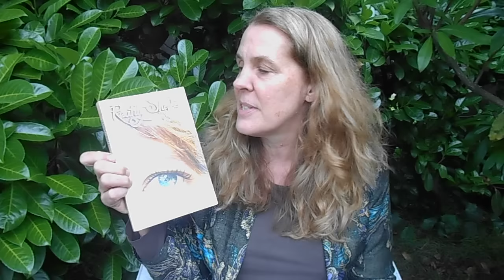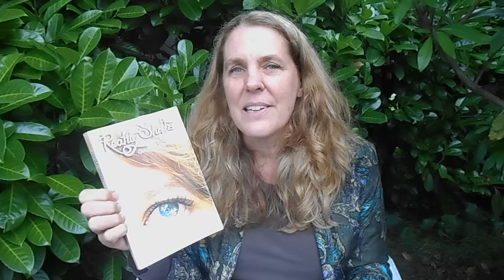The Mandela Effect has been with us longer than we thought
- I've received lots of emails along the lines of, “I've noticed changes for years, but it was only this year I found out thousands of other people have noticed the same changes,” which gets me to wondering how long the Mandela Effect has been around.

My preferred explanation for all this is that we are observing quantum phenomena on the macroscopic scale, and there is no 'von Neumann cut' where we can start disregarding quantum effects. Quantum discontinuities can (and do) occur at every level.

One of the main reasons the "Mandela Effect" is grabbing peoples' attention is that it is bigger than Mandela. The "Mandela Effect" shows those of us who've experienced it that facts change, and histories change. Not everyone remembers things the same way, and sometimes we also notice things change from what we remembered, and then change back again--sometimes flip-flopping more than once or twice.

We can look to quantum physics for an explanation as to what is going on when we find more examples of the Mandela Effect. Rather than there being some imaginary line of demarcation where quantum weirdness no longer occurs, some physicists now suggest that quantum logic might hold true at all levels. Rather than ignoring such troublesome quantum phenomena as superposition of states and entanglement by sweeping them under the von Neumann cut, we instead need to consider the possibility that sometimes we will see macroscopic evidence of quantum phenomena in our daily lives.

The existence of alternate pasts was predicted by scientists such as Stephen Hawking, who has sought evidence of vibratory signatures of many possible 'big bangs,' for example. If and when you ever personally experience the presence of multiple possible pasts, such as some college students witnessed first-hand when looking at their own hand-written journal notes about where they were and what they were doing when the Challenger space shuttle exploded--then you might reconsider the notion of a news media or government conspiracy.

CERN came along after the fact, from the standpoint that first nations peoples have long described oral histories about how these same sorts of things (so-called "Mandela Effect") have been happening since the dawn of time. We can see evidence of the Mandela Effect in years before we heard of it, when we remember times such as I recall having happened to me back in the 1970s, when I wanted to hear a song that I'd been hearing a lot on the radio. I couldn't find the song any more, and it was as if it had completely disappeared without a trace. Then, many months later, I did hear the song being announced by a radio station as 'likely to be a big hit' as they bragged they were amongst one of the first stations able to play it. I heard this and thought to myself, "What!?! This song was being played almost nonstop by many stations earlier this year!" So if you've ever seen a movie or TV show or heard a song or read a book before it came out, you've had an earlier experience with the Mandela Effect.

Quantum Mechanics Forbids a Single History

Thomas Kuhn wrote that a paradigm defines "the practices that define a scientific discipline at a certain point in time."  When we notice that there is a strong possibility we are witnessing macroscopic signs of quantum phenomena as some of us recognize that we've been experiencing 'glitches' and shifts in reality for years, it becomes clear that rather than a conspiracy, we're dealing with a radical re-visioning of reality. Thomas Kuhn described how there are four basic ways that a new paradigm influences the scientific process, because paradigms dictate: what is studied and researched, what types of questions are asked, the exact structure of the questions asked, and how research results are interpreted. Thanks to the work of physicists such as Stephen Hawking and Thomas Hertog suggesting back in 2006 that we might live in a "top down" universe which prohibits single histories, people are increasingly becoming more familiar with the idea that we exist in a superposition of states--such as in a holographic multiverse, where we can sometimes experience various other possible realities. Nature magazine reported Thomas Hertog stating,

You can read the companion blog article to this video in its entirety